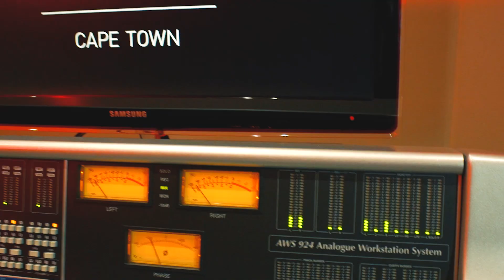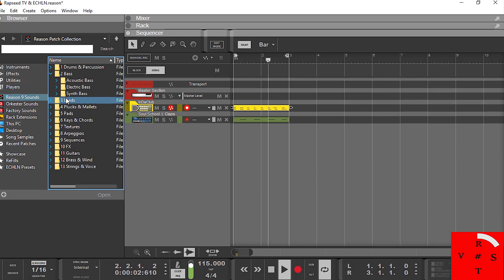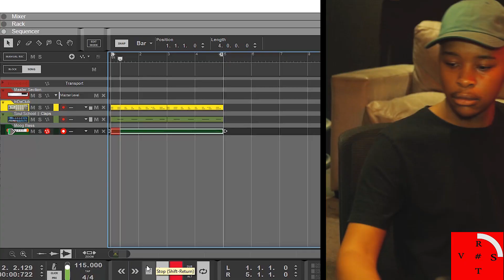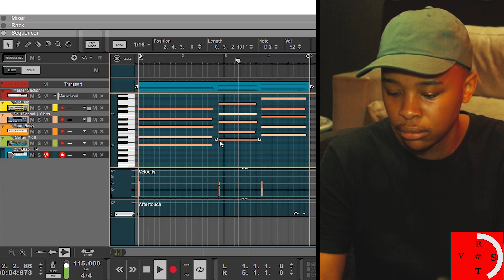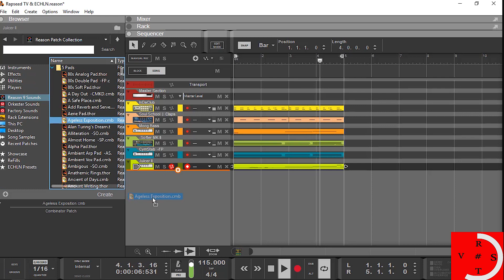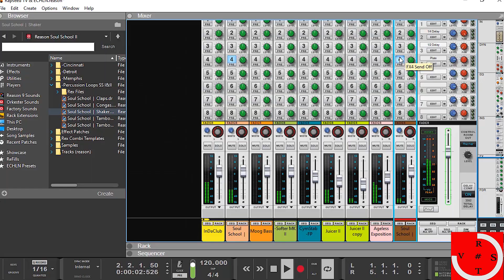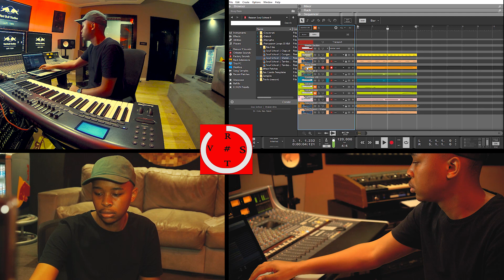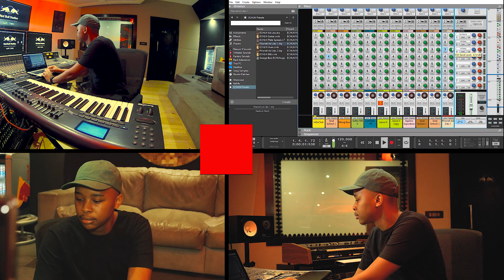South African Based Producer ECHLN Makes Beats In 10 Minute For "Me Against Time" (Episode 6)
ECHLN (pronounced Echelon) is a South African producer audio engineer based in Cape Town ECHLN is among the most talked about producers in Cape Town, thanks to his signature blend of electronic mixed with soul, R&B and lo-fi deep house beats released across his "SWAY" EP, which has gathered over 41,000 streams on Soundcloud alone.

He has worked with a wild range of artists like Mavi, Phoenix, Zaki Ibrahim & Langa, just to name a few. We wanted to see how he does it, so we linked up with him at the studio for this week's episode of "Me Against Time," and challenged him to make a beat in just 10 minutes. The result? A chill smoky beat

Watch the episode above, and look out for his upcoming single "Right Now," a collaboration with fellow South African producer, who's based in Johannesburg KaeB.